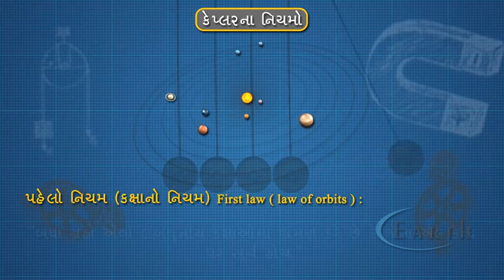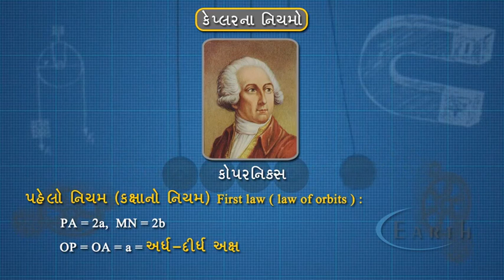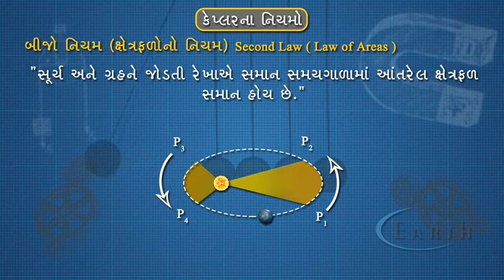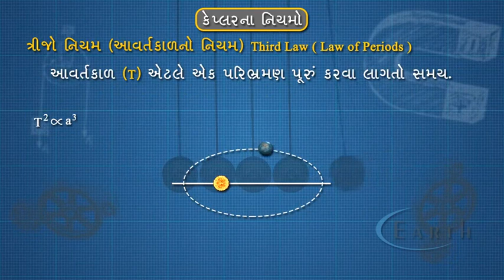Kepler's Laws | કેપ્લરના નિયમો | Gravitation | 11th science physics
Kepler's Laws
કેપ્લરના નિયમો
Gravitation
11th science physics

With his first law of planetary motion, Kepler rejected circular orbits and showed that an ellipse could better explain the observed motions of Mars.  Generalized to all planets, it states that the orbit of a planet follows an ellipse with the Sun at one focus.

Do you know Kepler's Laws of Planetary Motion?

Do you know how they came about?

This video covers that, explains how Newton confirmed them and goes through a worked example of applying Kepler's Third Law

And please add a comment to let me know I have helped you.

Please consider supporting this channel financially to help me continue develop videos to improve your physics understanding.